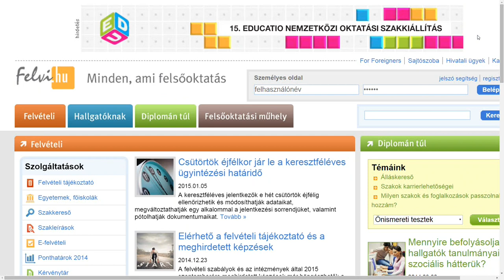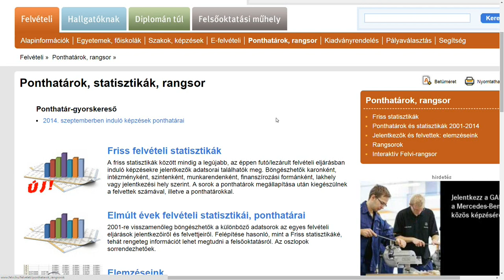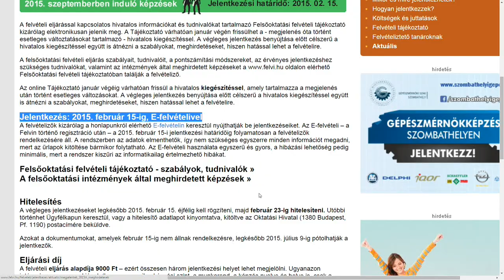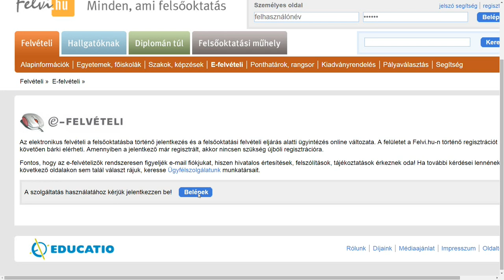FIX TV | FIX Magazin - Felvételi 2015 | 2015.01.06.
Vendég: Dr. Stéger Csilla